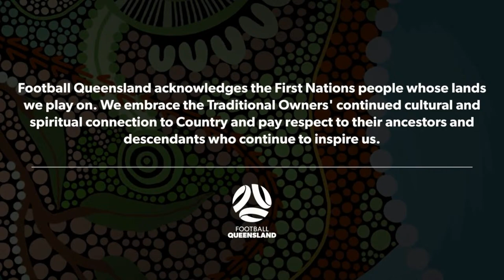FQPL 1 Men Round 3 - Brisbane Strikers FC vs. Eastern Suburbs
6:00 PM - Saturday, 9 March

FQPL 1 Men